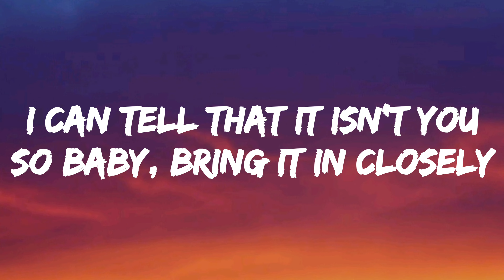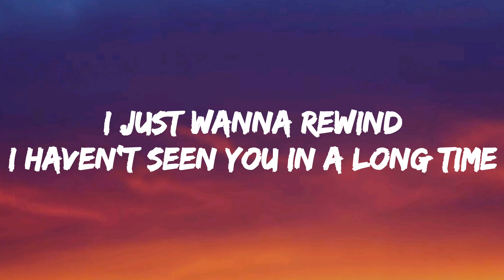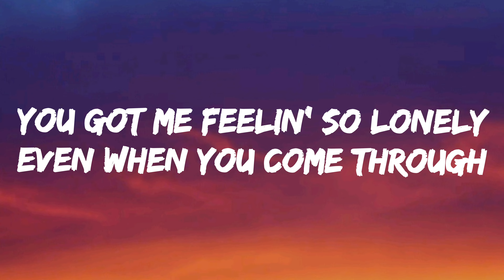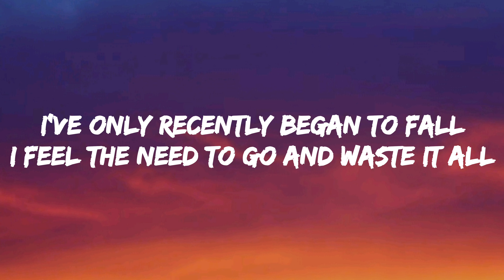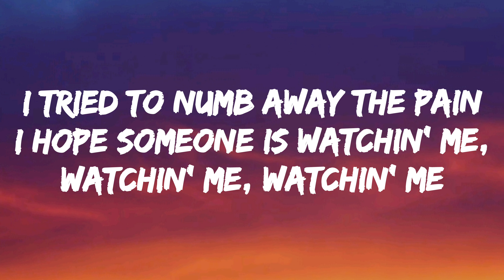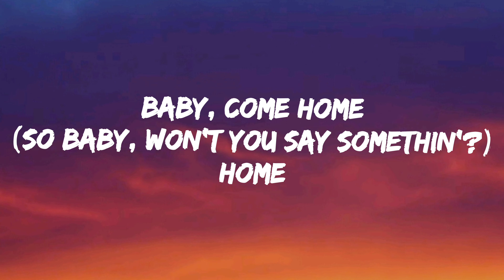Shut Up My Mom's Calling ▪︎Hotel Ugly (Lyrics)